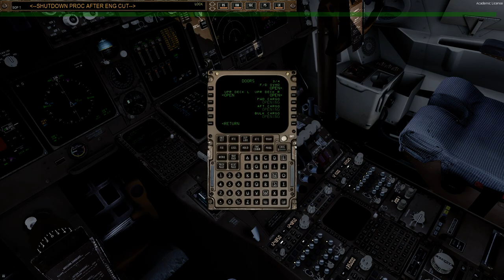Prepar3D v4.5 | PMDG B744 | KMCO - EDDF | Part 2/2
Add-Ons:
GSX
UGCX

Taxi2Gate KMCO
Aerosoft EDDF

PC Specs:
1920 x 1080p Monitor
Intel(R) i7 7700K (Stock Speeds)
16GB 2133MHz RAM
1TB HDD - Windows 10 64-bit
3TB HDD - Games and Major Applications
720W PS

Special Thanks to my Donators:
- Craig Porter